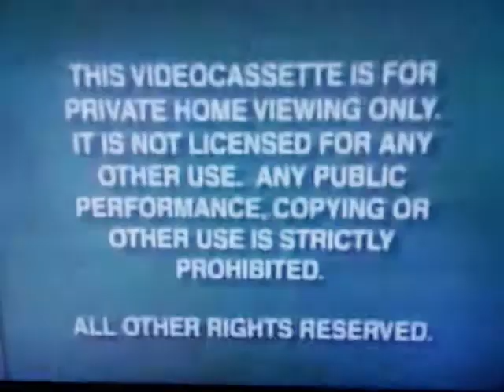Opening to Ugly Duckling UK VHS 2016 [True HQ]